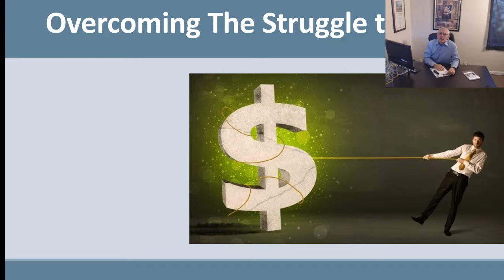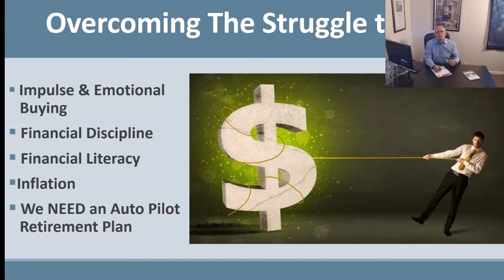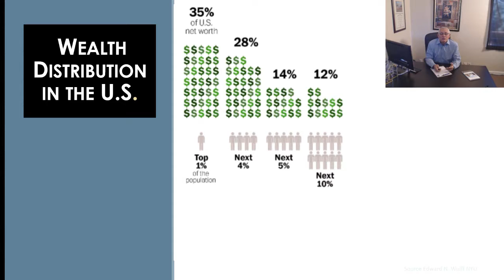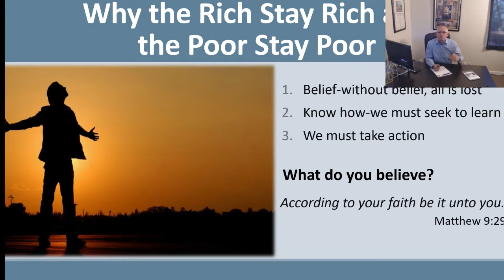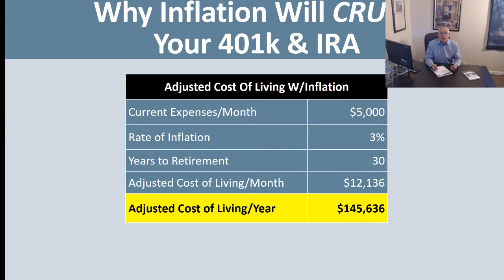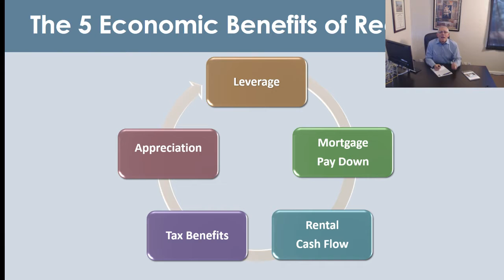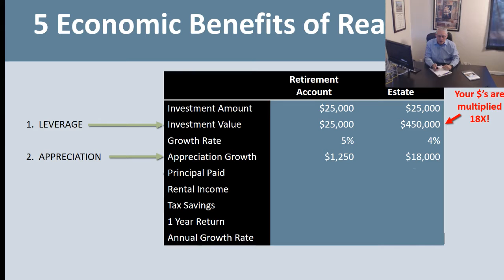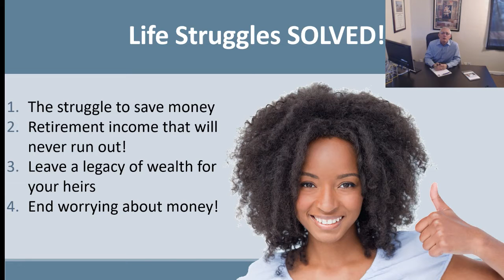Facebook Live Show - End the Struggle to Save - Episode 0009 - 01-27-2018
Why The Rich Stay Rich and the Poor Stay Poor